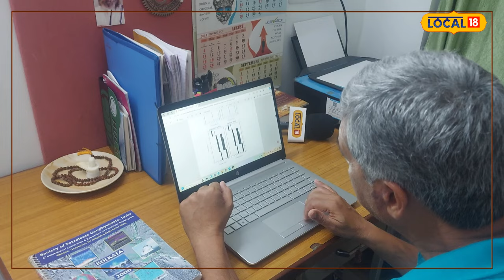Earthquake Prediction: क्या Uttarakhand है भूकंप की चपेट में? जानें विशेषज्ञ की राय!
Recent mild tremors in Uttarakhand have raised concerns about potential seismic activity. Former geologist Dr. Ajay Paul has expressed concerns about the possible earthquake risks in Dehradun and nearby areas. In this report, find out why Uttarakhand is sensitive to earthquakes and how the administration and people should prepare for such situations. Are there increasing chances of a potential earthquake? Get the full details in this video.
उत्तराखंड में हाल ही में भूकंप के हल्के झटकों ने चिंता बढ़ा दी है। पूर्व भूवैज्ञानिक डॉ. अजय पॉल ने देहरादून और आसपास के इलाकों में भूकंप के संभावित खतरों पर चिंता व्यक्त की है। जानें इस रिपोर्ट में कि क्यों उत्तराखंड भूकंप के लिए संवेदनशील है और कैसे प्रशासन और जनता को इस स्थिति से निपटने के लिए तैयार रहना चाहिए। क्या पोटेंशियल भूकंप की संभावना बढ़ रही है? जानिए पूरी जानकारी इस वीडियो में।